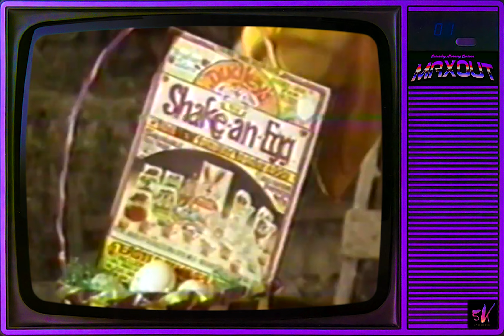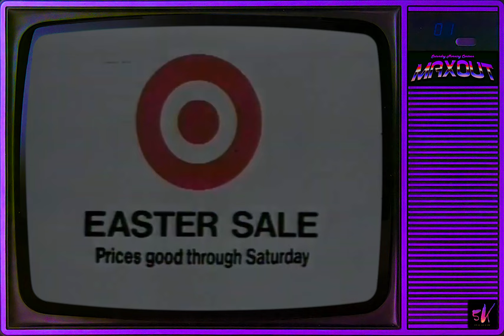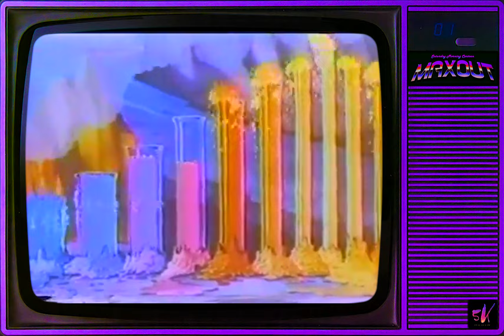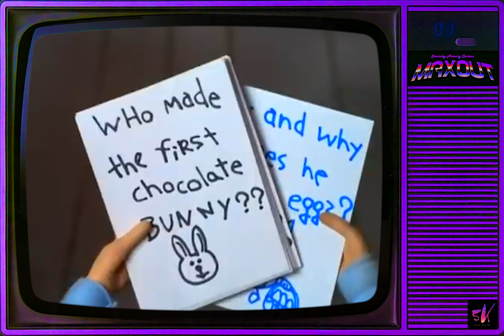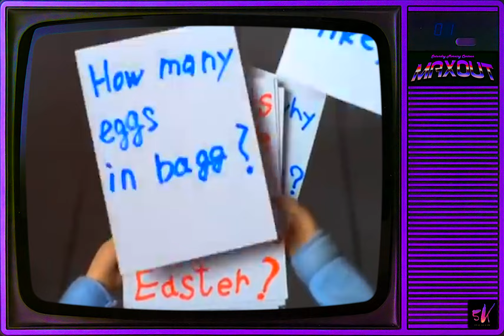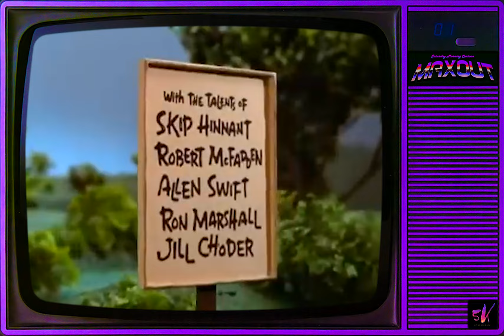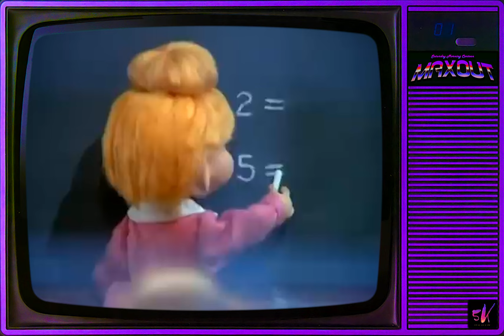✝️🥚 HOLIDAY SPECIAL | EASTER MAX 🥚✝️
*Welcome to SEASON 03 of Saturday Morning Cartoon MAXOUT - A truly immersive Saturday morning experience.*

*This weeks EASTER MAX lineup:*

0:00 - INTRO SONG & OPENING MONOLOGUE
02:39 - FIRST EASTER RABBIT
30:00 - BERENSTEIN BEARS EASTER SPECIAL
1:00:00 - HERE COMES PETER COTTONTAIL
2:00:00 - FAT ALBERT EASTER SPECIAL
2:30:00 - GREATEST ADVENTURES: EASTER STORY
3:00:00 - EASTER BUNNY IS COMIN' TO TOWN
4:00:00 - YOGI THE EASTER BEAR